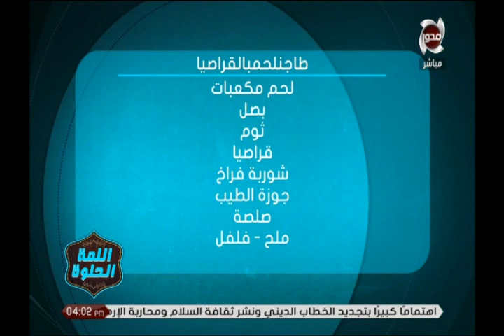طريقة عمل طاجن لحم بالقراصيا ،، كسكسي خضار ،، سلطة فلفل مشوي مع اوشي ومعتز | اللمة الحلوة